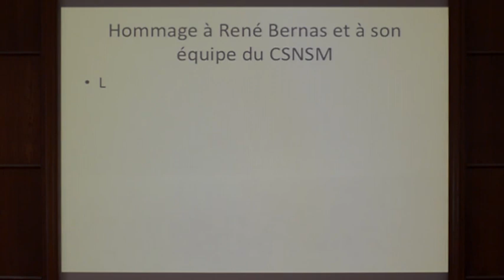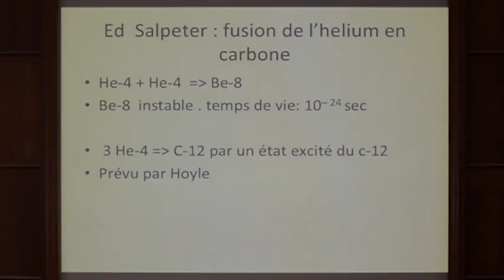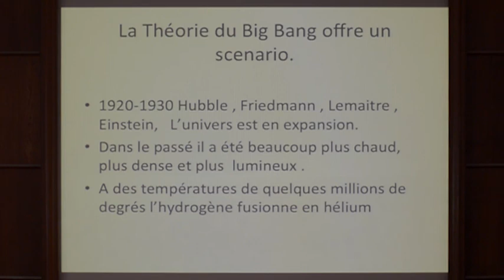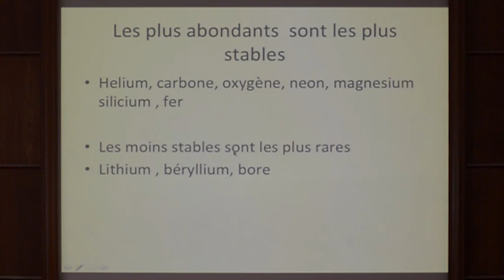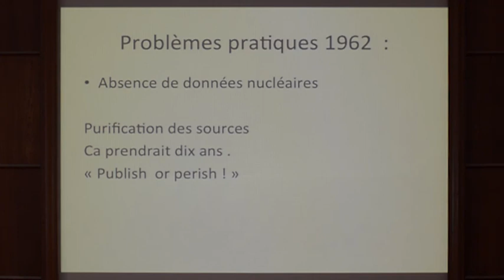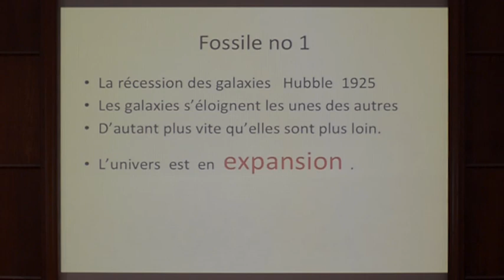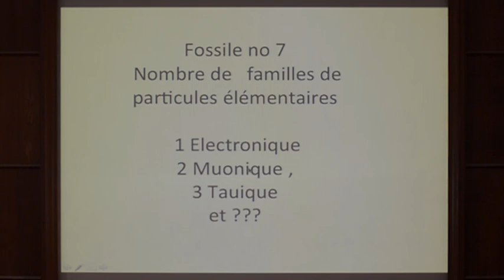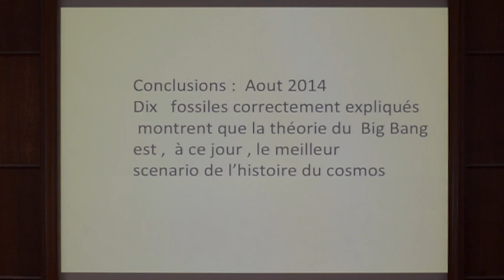LES CENDRES DU BIG BANG - Hubert REEVES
Conférence  du 26 avril 2017 par Hubert REEVES

L'histoire de la découverte des éléments chimiques dans l'Univers, racontée par Hubert Reeves, à l'invitation de Jean Eisenstaedt et Nicolas Prantzos, dans le cadre du séminaire d'histoire de l'astronomie de l'Observatoire de Paris. Hubert Reeves intègre à son propos des bribes de l'histoire de son parcours scientifique, bien évidemment indissociable de celle de la découverte de ces éléments, et présente les ­« fossiles » qui soutiennent la théorie du Big-Bang.